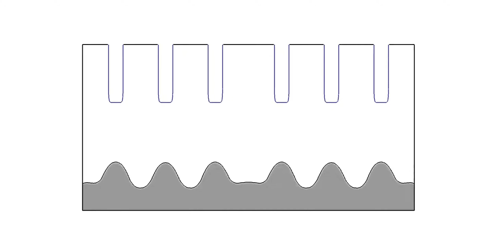Electrohydrodynamics: directed assembly topography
Video from the Fluid Dynamics research group at Imperial College London.